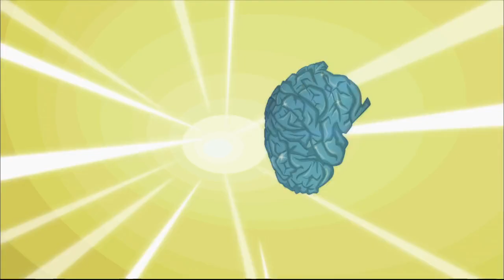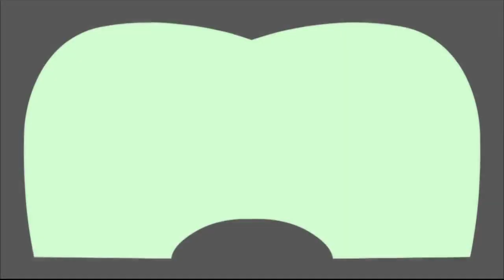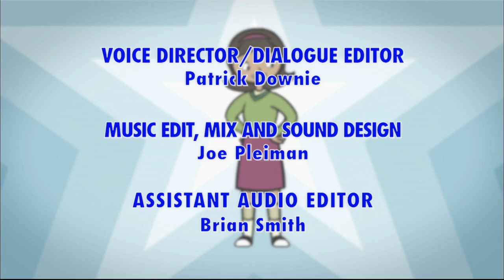S4 Ep10 The Learnerer / Mr. Big's Dinner And A Scam